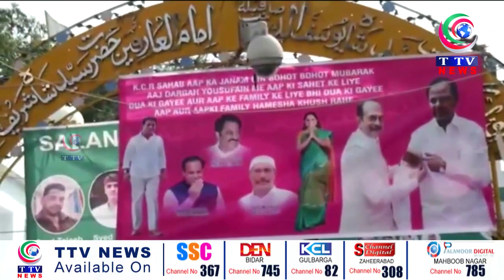Telangana Express || News Bulletins || 17 FEBRUARY 2022 || TTV News Channel